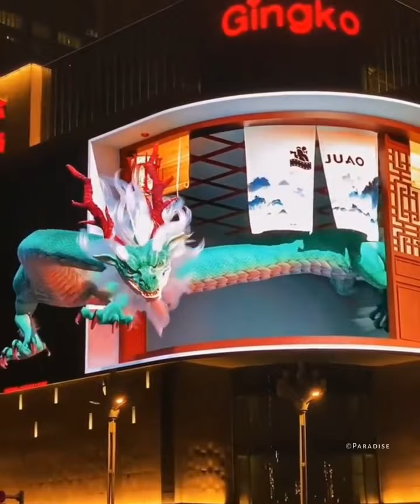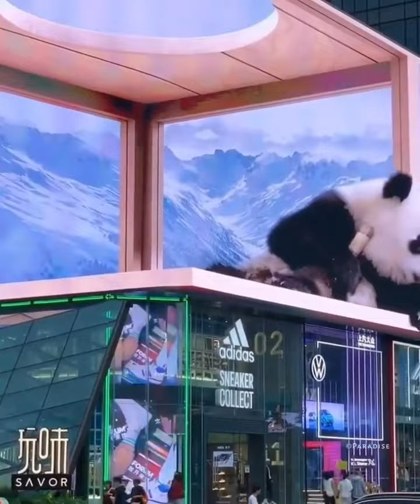3D Cool view from a Digital Billboard Building | Digital Marketing | Naked Print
3D Cool view from a digital billboard building | Digital Marketing

3D television (3DTV) is television that conveys depth perception to the viewer by employing techniques such as stereoscopic display, multi-view display, 2D-plus-depth, or any other form of 3D display. Most modern 3D television sets use an active shutter 3D system or a polarized 3D system, and some are autostereoscopic without the need of glasses.